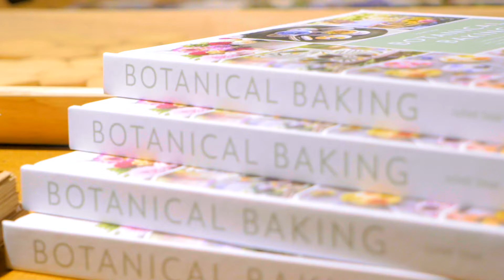Botanical Baking - Book Launch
See this video taken from the Botanical Baking book launch party.